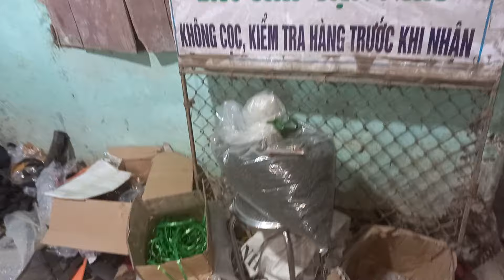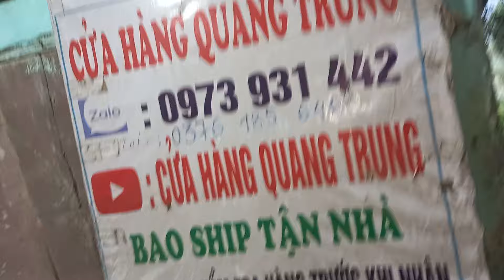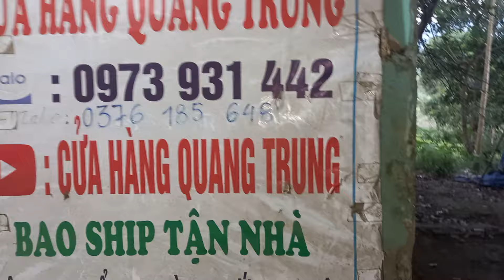5/10 lô C 33 máy cắt cỏ nhật bãi lh 0973,,,931...442